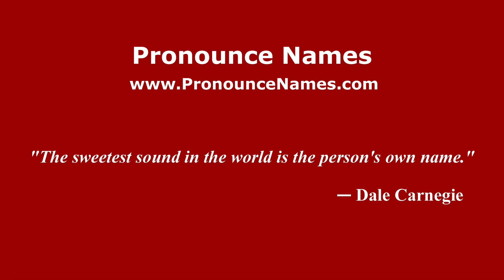How to pronounce Alicia Urreta (Mexico/Mexican Spanish) - PronounceNames.com